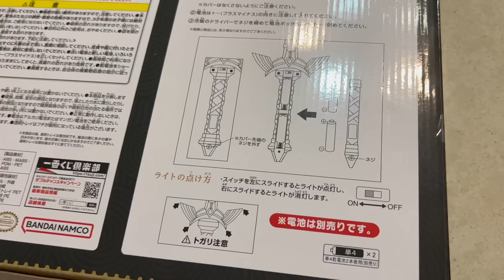Nuovo Super pacco dal Giappone - Zelda Tears of the Kingdom